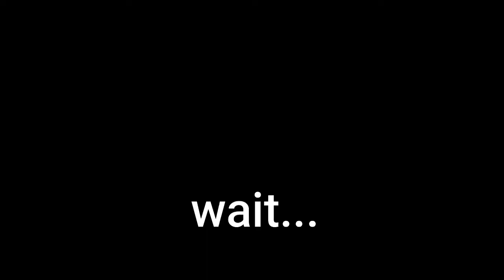War of Rights - The story of Johnny the Public Match Rambo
he tried and tried, but he failed